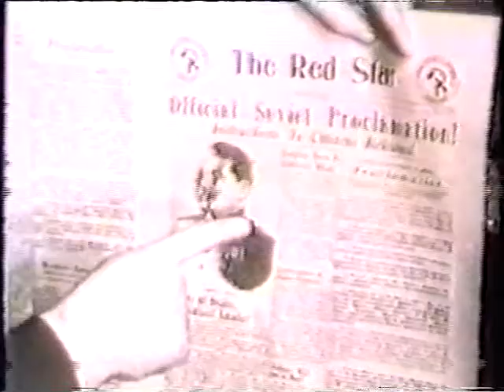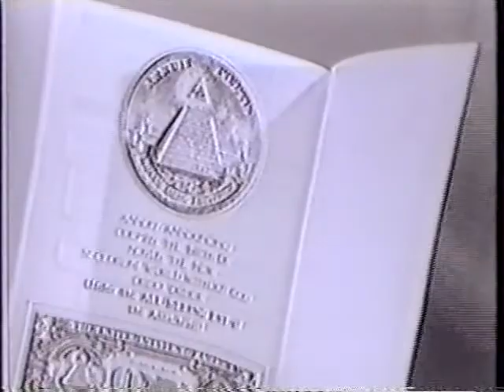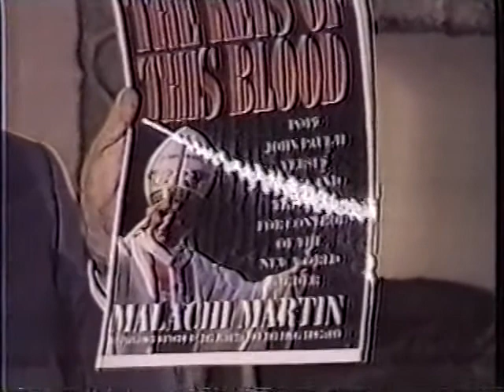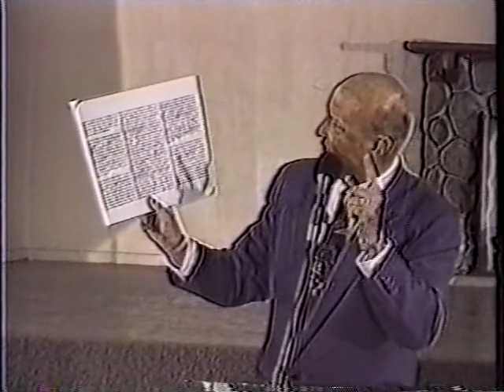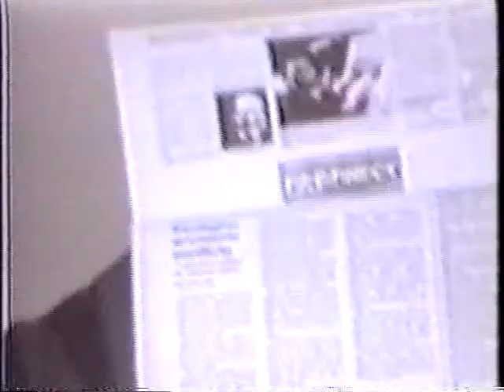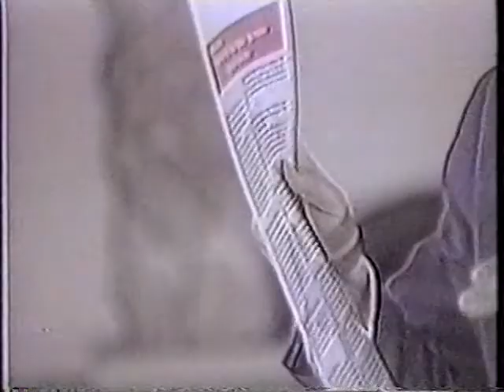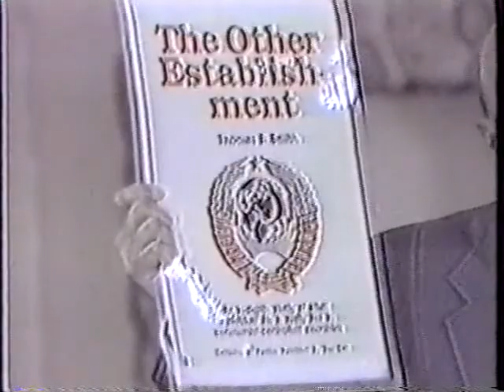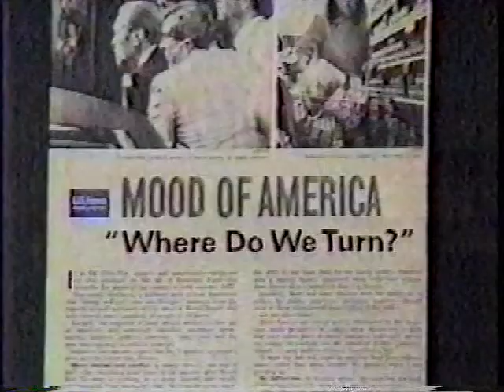TRIUMPH OF THE BEAST- Corporate Communist takeover of America.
zTHE  CoMMIE FACISTS HAVE TAKING OVER gOVERMENT!

RARE CLASSIC 1990s documentary educational about how slippery corporate America is socializing and communizing America. What we see happening is a transformation of America from a "Republic" into a Plutocratic social democracy and unlike the 90s we can now see it is headed to being controlled by an A.I. Big Brother machine where there will be a camera shoved up your A---s everywhere you go. I never thought I would live to see a CASHLESS SOCIETY and a DIGITAL ID system control everyone. When I was a younger guy, I remember I could get a bank account WITHOUT a Social Security number. My CARD says, "NOT USED FOR IDENTIFICATION PURPOSES"- that is, by the private sector. YOU FAT BABY BOOMERS SOLD your children into a slave society! G---D--- your souls!
I would say, "Wake up! Put a stop to it." But as far as I am concerned (now at my age - after 50 years of bitching and actively fighting this by myself with no help from you), - I say, IT'S TOO LATE!  Your CUP runneth over decadent Amerika! Judgment Day is around the corner. So, for you corporate military-industrial commie-slave-making, fat-rich Baby Boomers, get ready to go to Hell to suffer for your SINS of OMISSION, ignorance, stupidity, and fascist selfish greed.

WeirdVideos.com